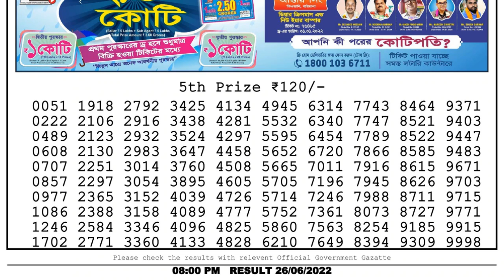🔴Dear Lottery Sambad Live 8pm today 26.06.22 Nagaland State Lottery Result